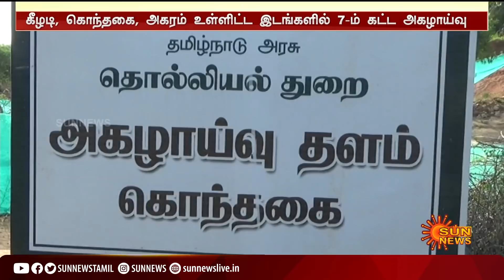கீழடி அகழாய்வில் சமதள மனித எலும்பு கூடுகள் கண்டெடுப்பு | Human skeletal remains unearthed in Keeladi